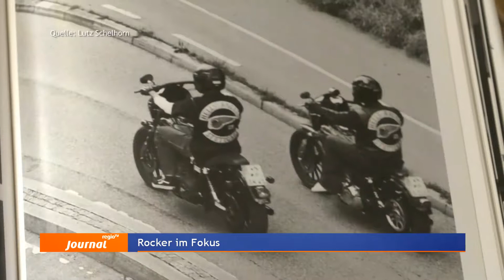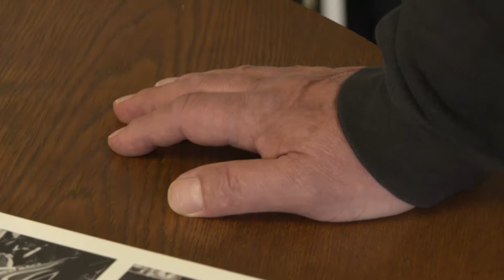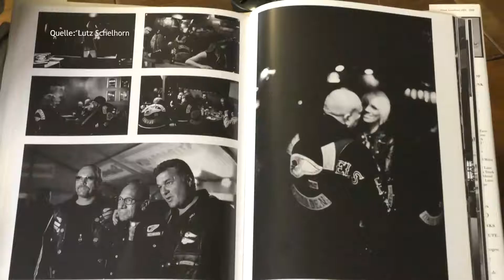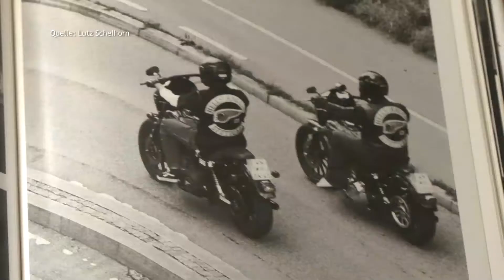08.05.2018 | Journal Stuttgart | Regio TV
Mit zum Teil mit erschreckenden Anschuldigungen hat vor knapp einem Monat der Prozess gegen Mitglieder des Germanen Osmania Boxclubs in Stuttgart begonnen. Von brutaler Folter bis hin zum Tötungsversuch ist die Rede. Oft wird der Prozess in den Medien auch als Rocker-Prozess bezeichnet. Aber genau das geht dem Boss der Stuttgarter Hells Angels ganz schön auf den Geist.